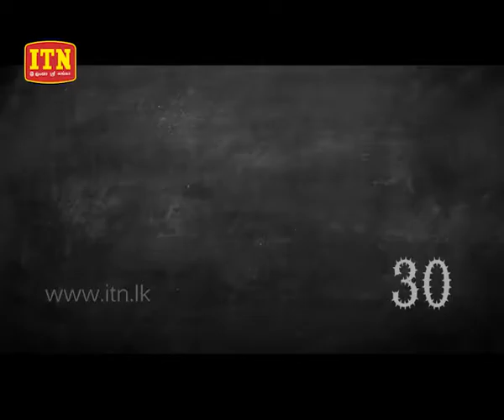T20 – Episode 30 – 2016-10-23